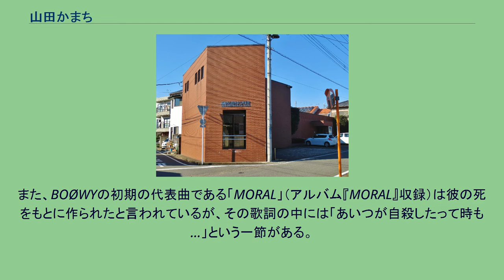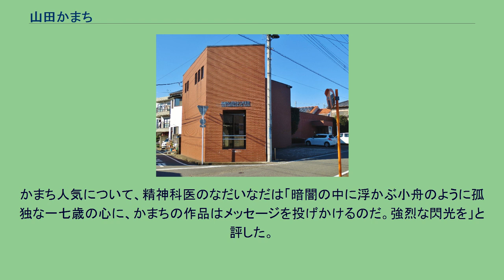山田かまち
山田 かまち（やまだ かまち、1960年（昭和35年）7月21日 - 1977年（昭和52年）8月10日）は、日本の画家・詩人。
死後、遺作となった詩や絵画を収めた『悩みはイバラのようにふりそそぐ : 山田かまち詩画集』（1992年）で広く知られるようになった。
「かまち」の名前の由来は、終戦直後に両親が読んだ歴史小説、和島誠一著「日本歴史物語」の主人公の名前である。
その小説は「鹿麻知（かまち）」という少年が、石器時代を舞台に活躍するというものであり、両親は「終戦直後であったので、この少年のように新しい時代を強く生きるように」という願いをこめた。
また、「かまち」のひらがな表記の理由は、「かまち自身が自由に漢字をあてられるように」という意図がある。
群馬県高崎市出身。
幼少より絵画の才能を発揮した。
高崎市立倉賀野小学校へ入学。
同級生に後にBOØWYとして活躍する氷室京介や松井恒松、ソプラノ歌手の出来田三知子がいた。
小学校3年生のとき、東京芸術大学出身で、後に新島学園高校の美術科非常勤講師となる竹内俊雄がクラスの担任になる。
その当時の冬休みの宿題で動物の絵（52枚）を1時間あまりで描き上げる。
これらの作品は竹内によって保管され、貴重な作品として「高崎市山田かまち美術館」に残された。
のちに竹内はかまちを当時の美術界のパトロン井上房一郎に引き合わせた。
1973年、高崎市立倉賀野中学校に入学し、天文学に興味を抱く。
1975年、ビートルズなどのロックに傾倒する。
氷室京介や松井恒松とロックバンドを組み練習していたこともあった。
この頃、「プリーズ・ミスター・ポストマン」などの作品を手がけた。
高校受験に失敗して浪人、前橋市の英数学館に通う。
この時期に多くの水彩画や素描、詩、物語、漫画などを描いた。
1977年、群馬県立高崎高等学校に入学。
友人数人と学園祭で映画を作成し出演するが、同年8月、自宅でエレキギターを練習している際に死亡。
このギターは17歳の誕生日にプレゼントとして贈られたものであった。
死因については感電事故とされる。
自殺説などもあるが、かまちの没後、母親が出版した本には「改造したエレキギターの電源コードが原因の感電死」と記されているが、この本自体はノンフィクションの人物伝として書かれたものではなく、様々な点で創作箇所があると指摘されている。
また、BOØWYの初期の代表曲である「MORAL」（アルバム『MORAL』収録）は彼の死をもとに作られたと言われているが、その歌詞の中には「あいつが自殺したって時も…」という一節がある。
高崎市山田かまち美術館 1981年、前橋市で「山田かまち絵画遺作展」が開催される。
1989年、井上房一郎主催により、高崎市の画廊で「山田かまち水彩デッサン展」が開催される。
1992年、「山田かまち水彩デッサン美術館」が開館する。
その後、同年12月に『悩みはイバラのようにふりそそぐ : 山田かまち詩画集』が刊行され、1990年代初期には全国的なブームを呼んだ。
かまちの作品が美術や現代国語、社会の教科書などにも掲載されるほどであった。
2000年、生誕40周年を記念した巡回展が全国各地で開催され、「かまち現象」と言われた。
2004年、母・千鶴子が書いた『かまちの海』を原作にした伝記映画『かまち』が公開（監督望月六郎、主演谷内伸也）された。
2014年、山田かまち水彩デッサン美術館が高崎市の市営施設となり、「高崎市山田かまち美術館」に改称。
かまち人気について、精神科医のなだいなだは「暗闇の中に浮かぶ小舟のように孤独な一七歳の心に、かまちの作品はメッセージを投げかけるのだ。強烈な閃光を」と評した。